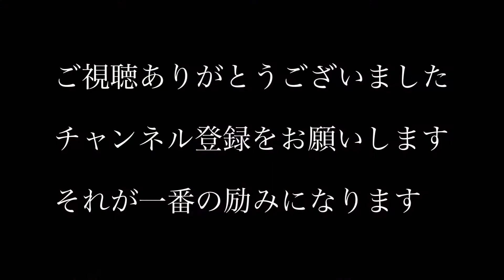徳島県 祖谷のかずら橋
祖谷のかずら橋を無言で渡ります。

同じ目線で、お楽しみ下さい。

camping out
around Japan